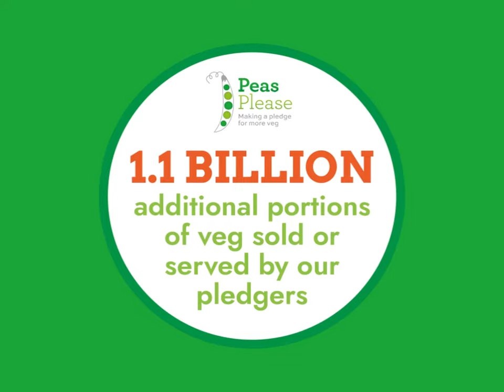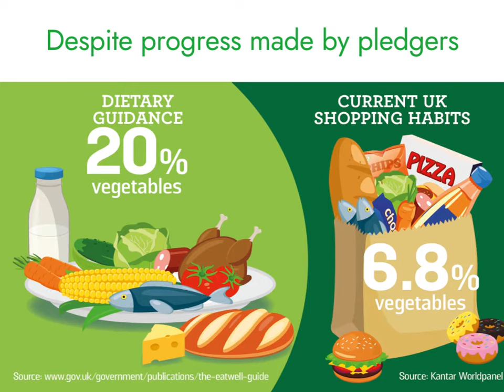Peas Please Progress Report 2023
Highlighting the main achievements of Peas Please in 2023.